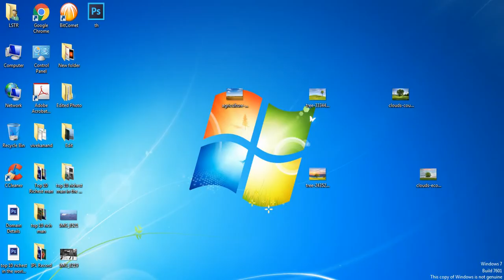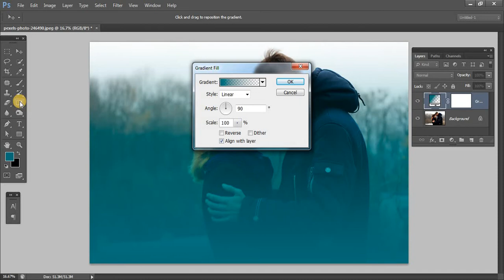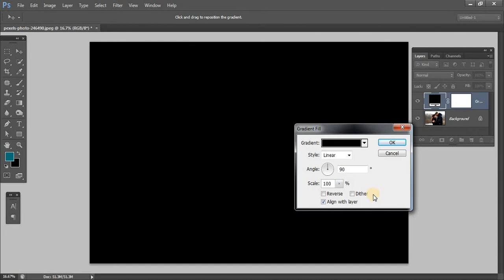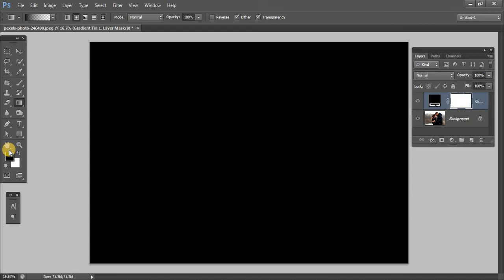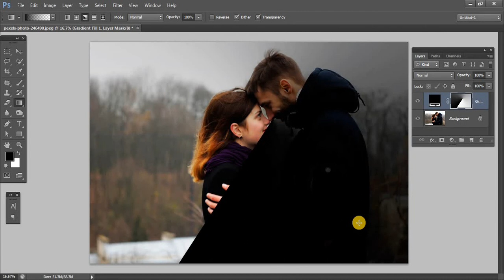Gradient Masks in Photoshop cs6 Tutorial in Hindi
In this Photoshop tutorial in Hindi you will learn,  how to use Gradient masks or layer masks in Photoshop or how to mask in Photoshop cs6 in Hindi. Gradient masking and it,s tool is very important to design any banner or editing of any image.
Queries Solved.
What is channel mask?
What is Alpha Channel in Photoshop?
Selection with Alpha Channel in Photoshop.
What is channel masking?
Masking in Photoshop
What is masks?
How to use masks?
How to use layer masks?
How to use layer masks in Photoshop?
How to use layer mask in Photoshop cs6 in Hindi?
How to use eraser Tool?
How to use masking?
What is a Photoshop layer mask?
How to use Photoshop layer masks?
Why use layer masks?
What is gradient mask?
Gradient mask in Photoshop in Hindi.